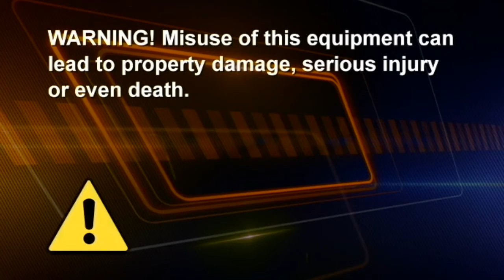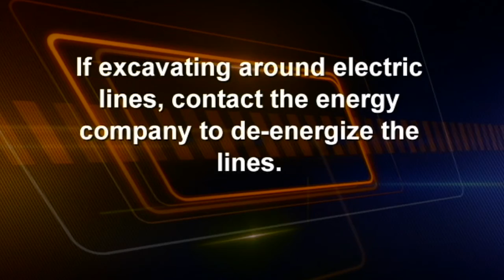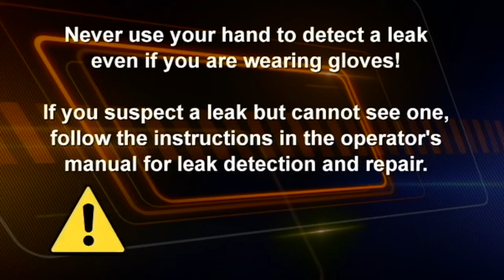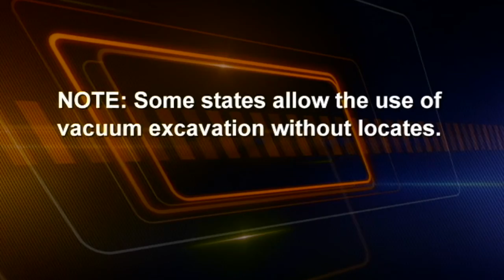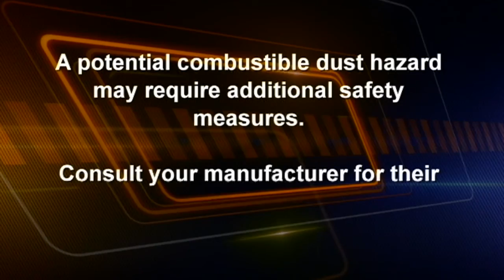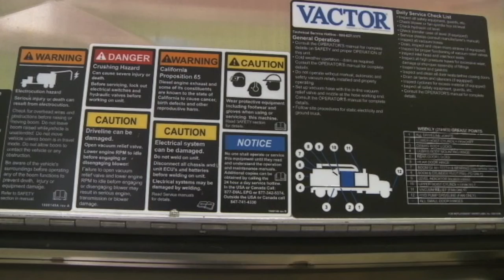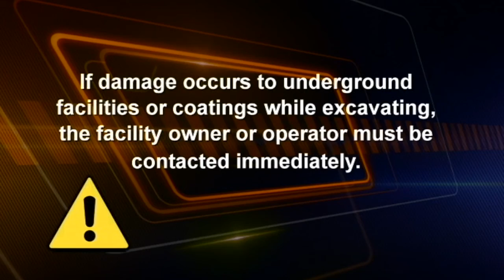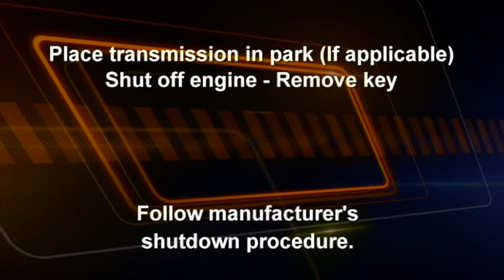AEM Vacuum Excavation Safety & Operation Training Video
This video was put together for safety and operating tips for Vacuum Excavators in general by AEM.  McLaughlin partcipated in making the video and content development.